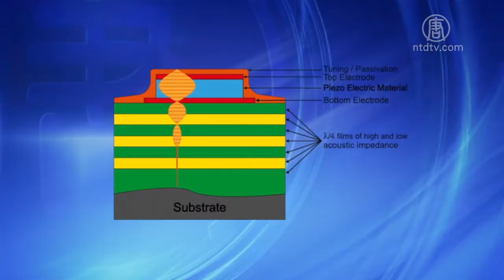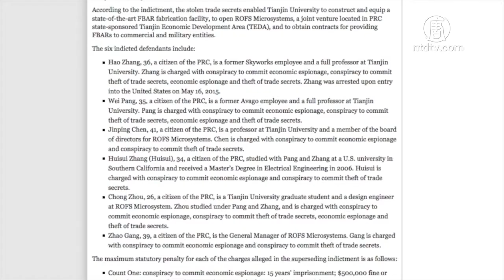中国教授盗取硅谷公司机密给天津大学【中国禁闻】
【新唐人北京时间2019年07月10日讯】天津大学教授张浩、庞慰等人，因盗窃美国公司技术，2015年在美国被捕。起诉书披露，张浩等人将盗窃来的美国无线技术发给天津大学。美国公司投入约20年时间、5000万美元经费研发这项技术，可用于过滤手机和军事通信中的电子信号。

《华盛顿自由灯塔》周二报导，2015年，美国以涉嫌经济间谍和盗窃商业机密，起诉了张浩、庞慰和其他四名中国公民。

张浩和庞慰在美国读博士期间，研究「薄膜体声波谐振器」技术。

该技术采用无线信号电子滤波器，允许发送和接收仅针对个体用户的特定通信，而不受电子干扰。

这项技术在军事和国防通信中广泛应用。

毕业后，庞慰和张浩分别在「安华高」和「思佳讯」科技公司任工程师。

庞慰入选了中共的「千人计划 」。

2009年，两人从美国公司辞职，接受了天津大学教授职位。

起诉书披露，天津大学利用庞慰和张浩从美国盗取的商业秘密，建造和装备了最先进的「薄膜体声波谐振器」制造设施。

情报人士透露，天津大学被认为是中共军队发展和获取外国商业和军事技术的前沿。

新唐人记者毕心慈、明玉综合报导